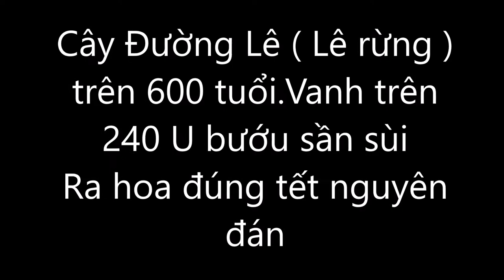Cây Đường Lê ( Lê rừng ) trên 600 tuổi Vanh trên 240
Cây Đường Lê ( Lê rừng )
khủng khiếp trên 600 tuổi
- Vanh trên 240
U bướu sần sùi ra hoa đúng tết nguyên đán

Lê rừng hay còn gọi là mắc cọp là loại quả được trồng chủ yếu ở nơi có khí hậu lạnh, khu vực sinh sống của đồng bào Mông, vùng cao Nghệ An.

Theo các già làng người Mông, những cây lê rừng từ xa xưa đã được cha ông họ mang theo từ khi di cư sang vùng đất này, một số khác đưa giống từ Lào về.

Thích hợp với thổ nhưỡng, khí hậu nơi đây nên năm nào cây lê cũng trĩu quả và rất thơm ngon.

Lê rừng được xếp vào một trong những loại trái cây tốt cho sức khỏe bởi chứa nhiều chất xơ hơn hầu hết các trái cây khác, rất có lợi cho tiêu hóa. Lê rừng được bán ở các chợ với giá từ 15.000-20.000 đồng/kg.

Lê trở thành món quà mát ngọt mỗi khi vào hè của trẻ vùng cao.

Trên các bản làng người Mông ở xã Tây Sơn (huyện Kỳ Sơn) thời điểm này đang là mùa chín rộ của quả mắc cọp (hay còn gọi là lê rừng